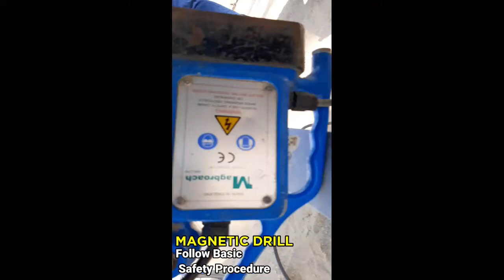Drill Machine safety! Magnetic Drill! Portable Drill! Drilling Machine Guideline basic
Here in this clip demonstrate that how to use magnetic drill machine safely. technical and safety specification should know before used such type of drill.

.know specification of machine
.Know hazards about drill machine
.Magnetic drill for homemaking machine.
.Safe opertion procedure of drill machine